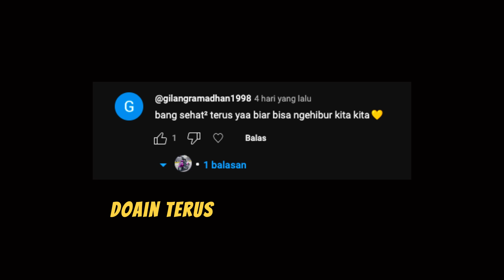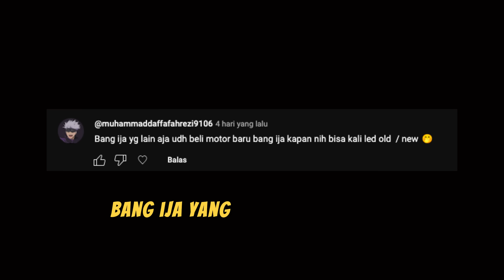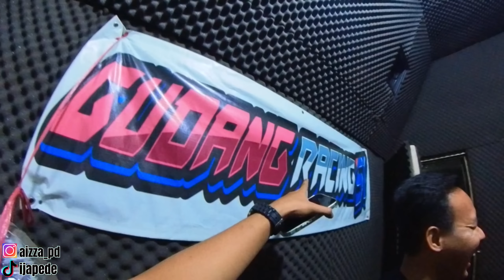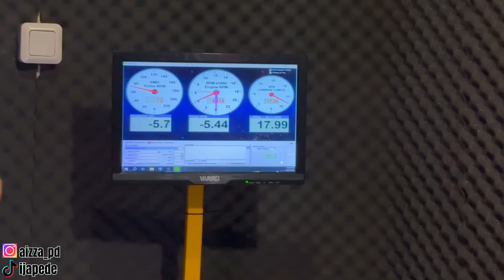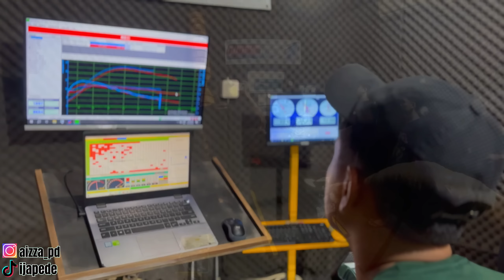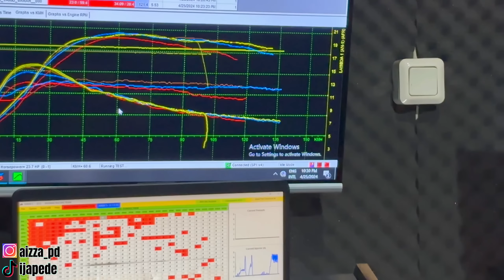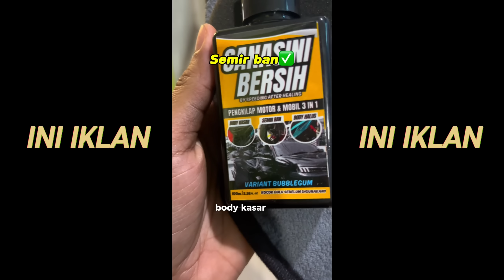DYNO TEST VARIO | MENCARI TOPSPEED TANPA BALAP LIAR☠️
EMANG BOLEH MOTOR MATIC DI DYNO TEST?? YAA BOLEH LAHH

LINK PEMBELIAN SET UP ACTION CAM⤵️

NONTONNYA SAMBIL ENJOY AJA YEE
LIKEEE
COMMENTT
SHAREE
SUBSCRIBEE
JANGAN LUPA OKEE!!